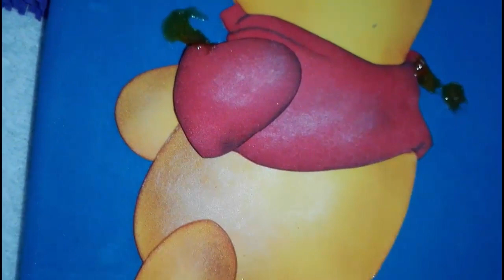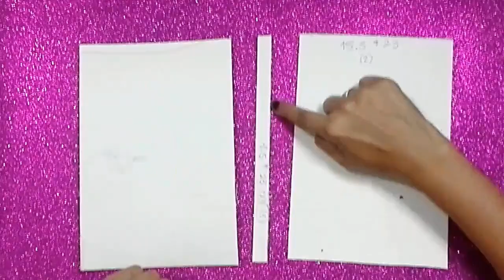COMO HACER UN FOLDER DE WINNIE POOH /Fomi hecho arte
Te invito a quedarte en este video y aprender cómo hacer un lindo y práctico folder o carpeta con diseño de Winnie Pooh.

PLAYLIST PARA BEBES